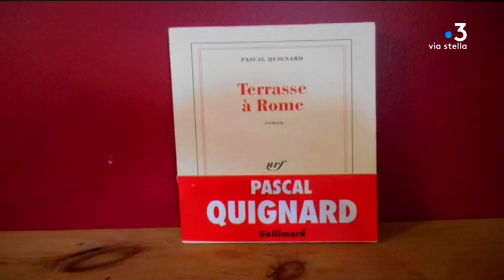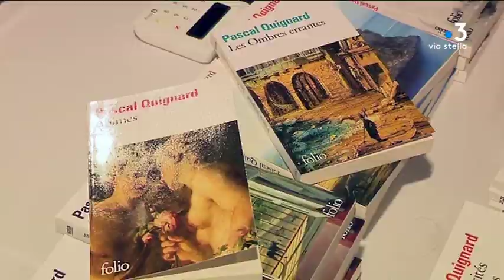Ajaccio : Pascal Quignard, lauréat du Goncourt en 2002, revient sur son parcours au Palais Fesch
Lecture et causeries au Palais Fesch en compagnie de Pascal Quignard. L'écrivain, lauréat du Goncourt en 2002, était vendredi 15 février, l'invité d'Histoire d'œil, Histoire d'Œuvre, un cycle d'interventions d'auteurs initié par Racines de Cliel et le Musée des Beaux-arts d'Ajaccio.

Intervenants - Pascal Quignard, Ecrivain.
Equipe - Marie Cristiani ; Anne-Fleur Lespiaut ; Rosanne Morere-Cesari.